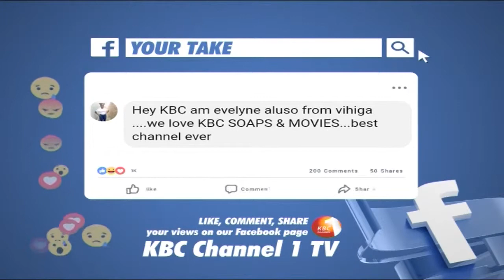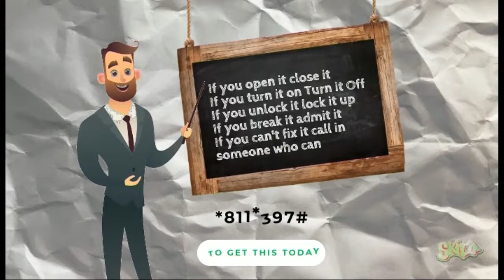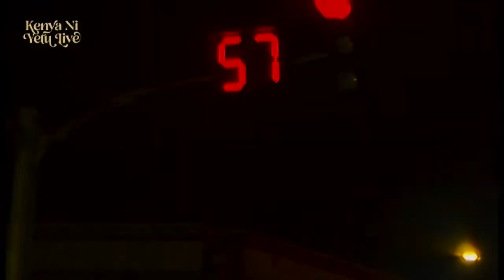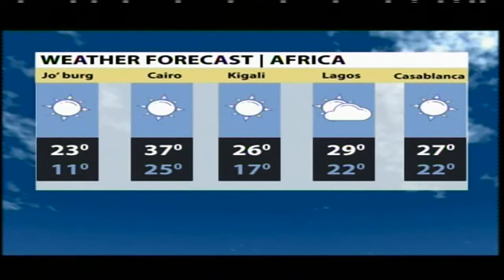LIVE:Newshour 9pm with Serfine Achieng' Ouma & Regina Manyara : 27th August 2020 //